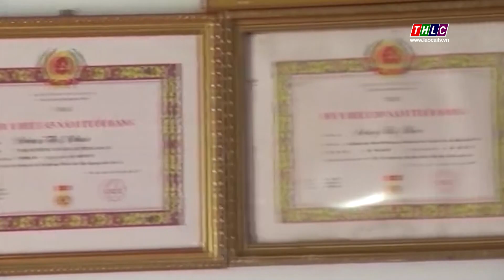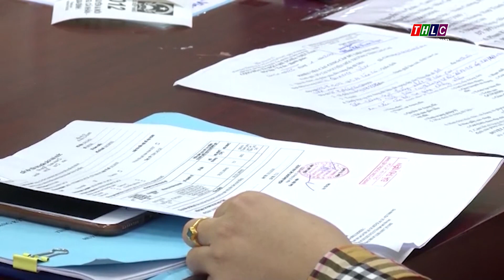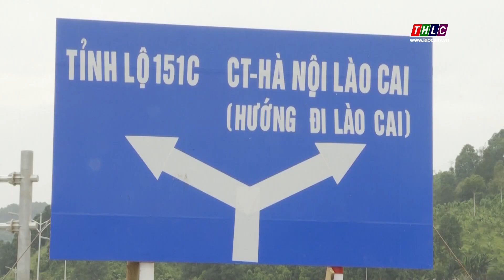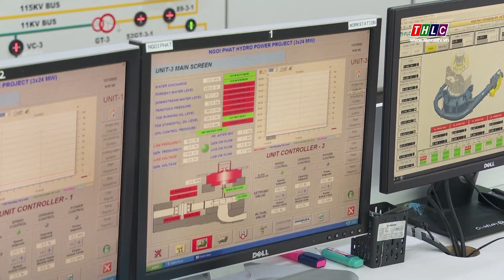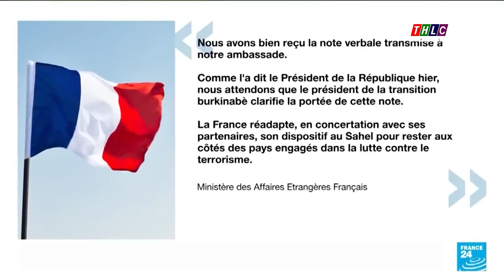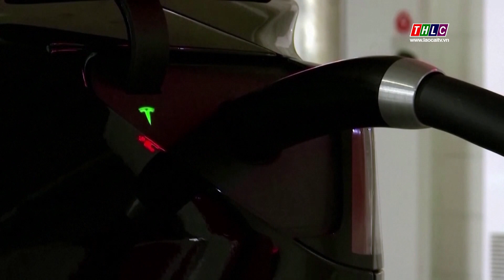Thời sự Lào Cai 19h50 (26/1/2023) | THLC